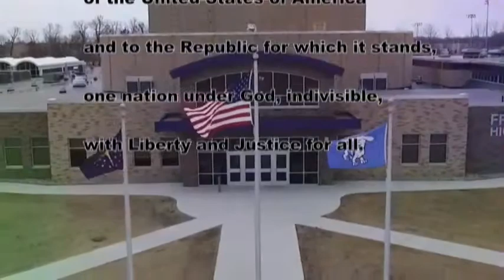HDTV News 11/15/19